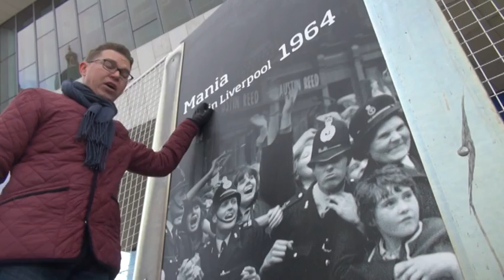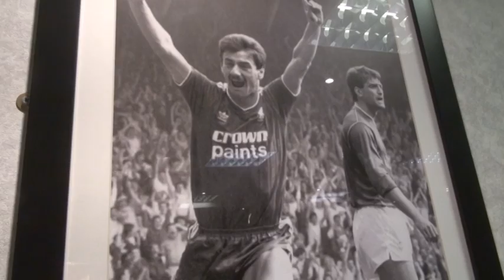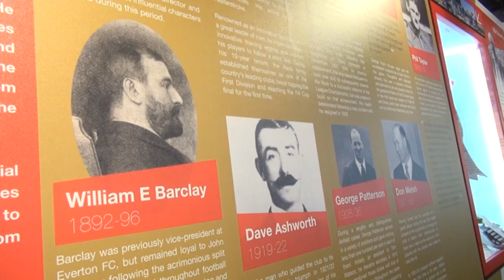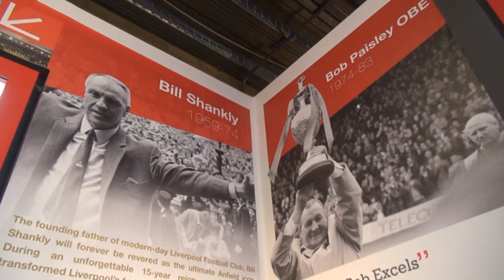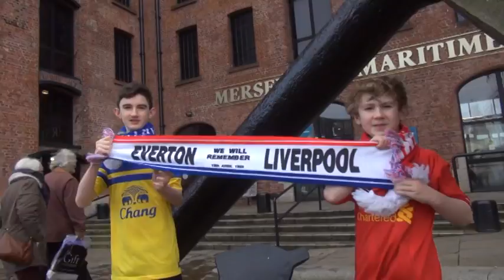Ливерпуль-Эвертон: вокруг дерби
"НТВ-Плюс": ливерпульские истории.